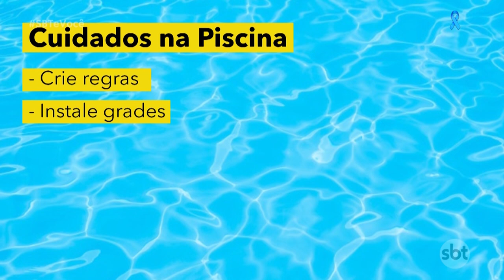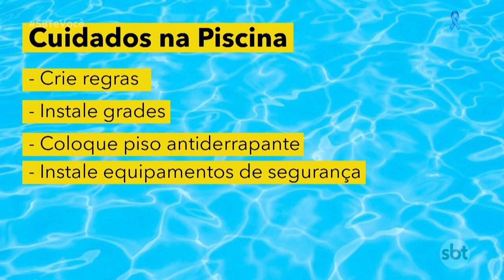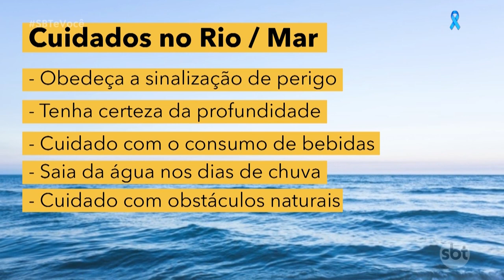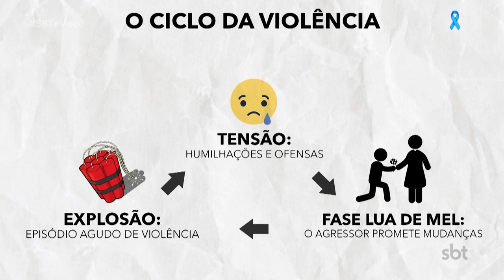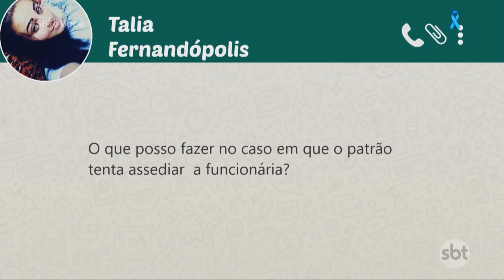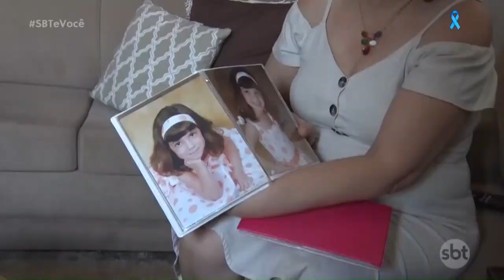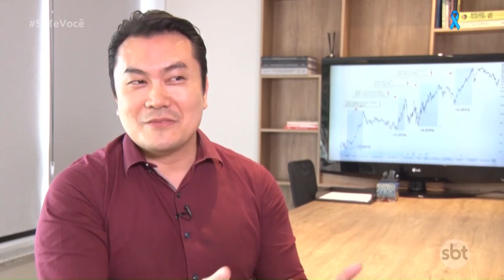SBT e Você - (25-11-2019)